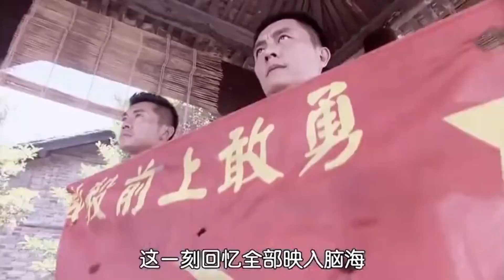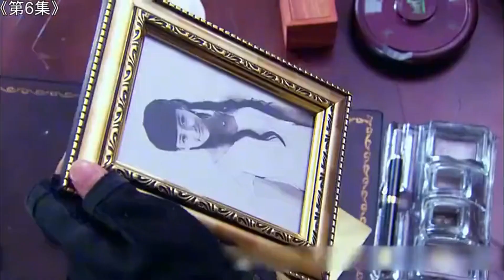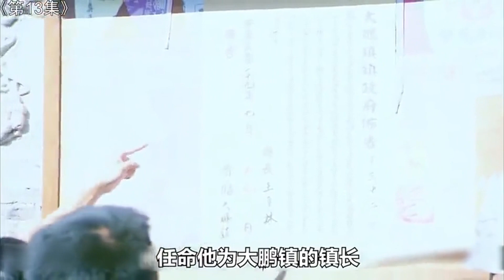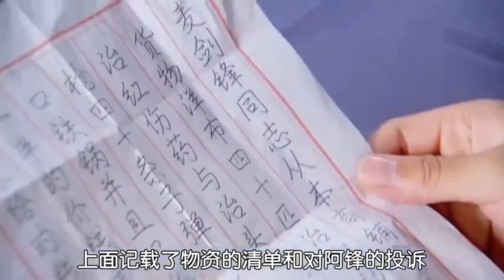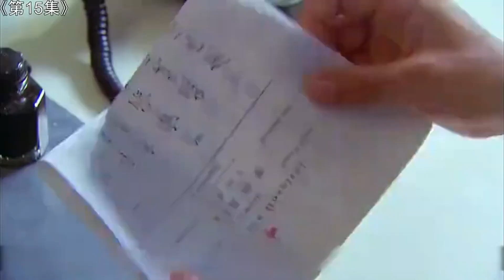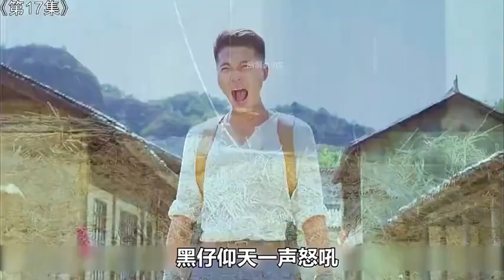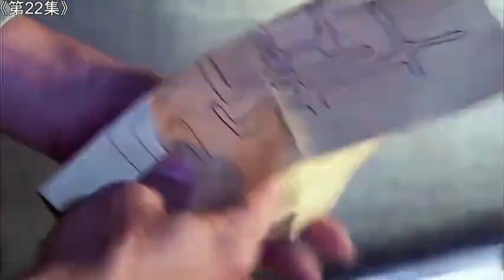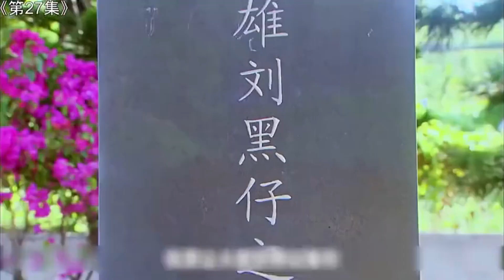一口气看完爱国抗战神剧《东江英雄刘黑仔》